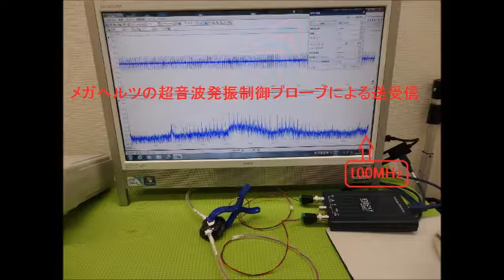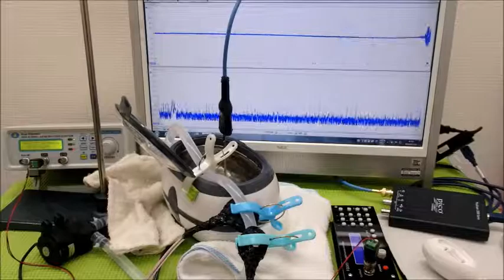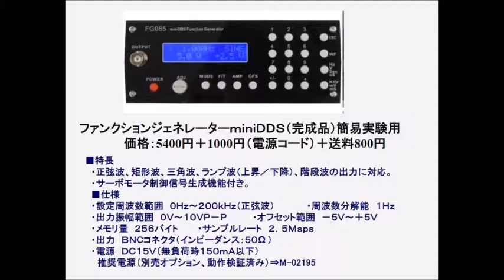超音波システム研究に関する動画 ultrasonic-labo